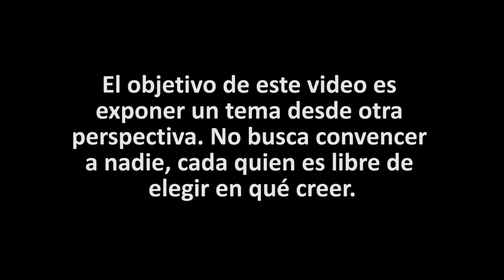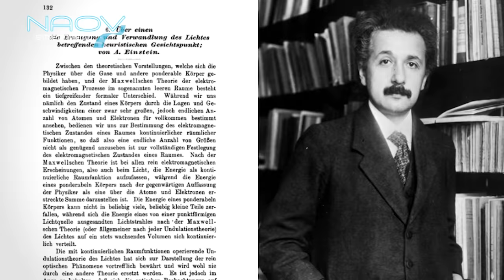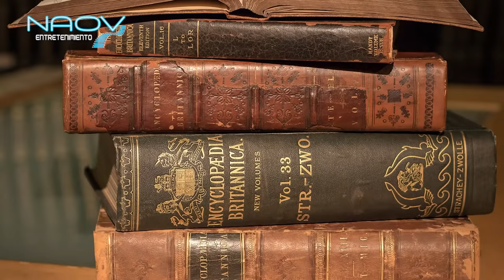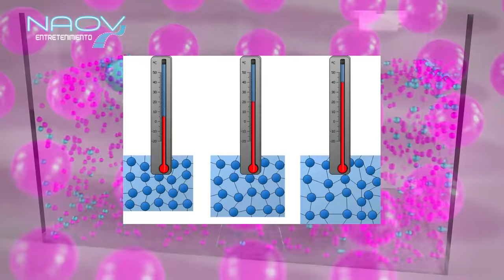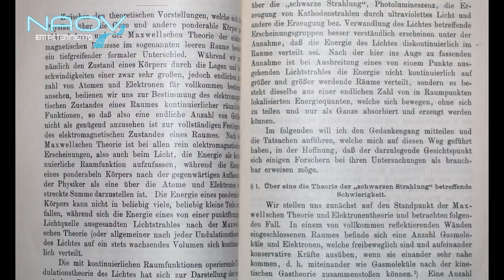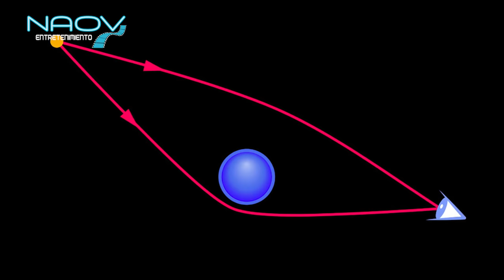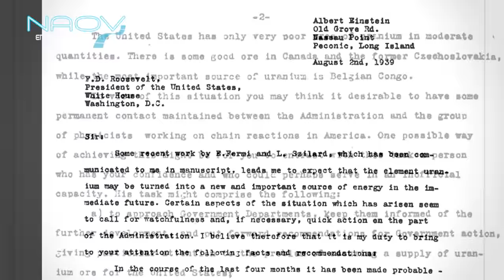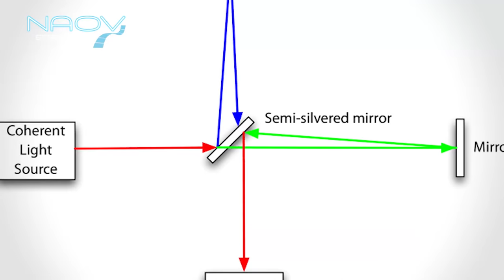¿Einstein Era Realmente un Genio?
Albert Einstein es considerado un genio que cambió la física teórica, ¿Pero realmente fue así?

Dwelling in a Basement by Teknoaxe